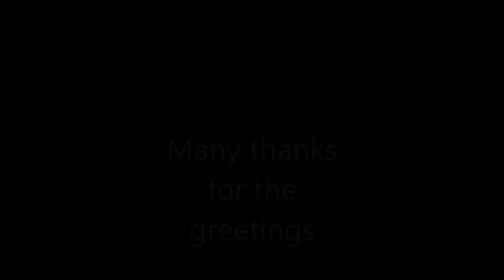HAPPY NEW YEAR TO ALL OF YOU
snap poulbmj
instagram poulbmj

Many thanks for the greetings

ps there comes a video on this channel at 15:15